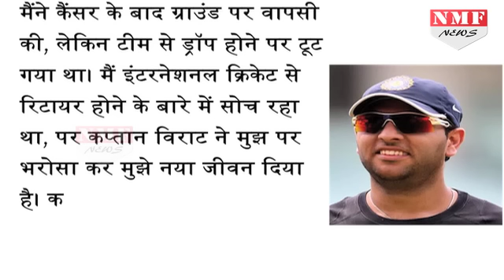जानिए क्यों Yuvraj Singh कहते हैं कि Virat Kohli ना होते तो Retirement ले लेता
Indian Cricketer Yuvraj Singh speaks out on his retirement. In this video content, Yuvraj will reveal the name of the person for whom he quits retirement.